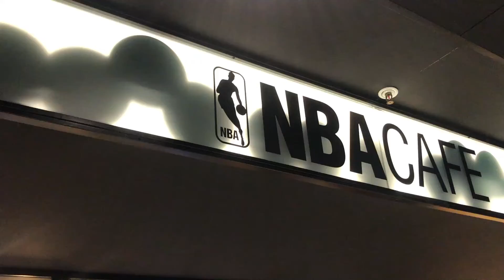48 HOURS IN BARCELONA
Earlier this month, my boyfriend and I spent 48 hours in Barcelona! We went as a treat for his 21st birthday, and because we were only there for a short time we wanted to squeeze in as much as possible. As he is a massive sports fan, we had to visit the NBA Cafe and Camp Nou, and then did a quick tour of the rest of the sites on foot and open top bus. Here's a few clips of our trip...

Barcelona is ushc a beautiful city, and I can't wait to go back again and explore even more! (Hopefully for a bit longer too next time!)

Hope you enjoy the videoooooo

Daisy xo